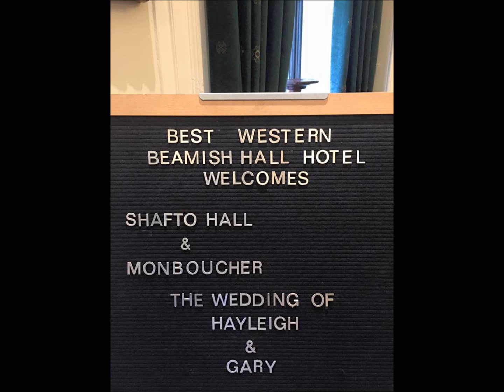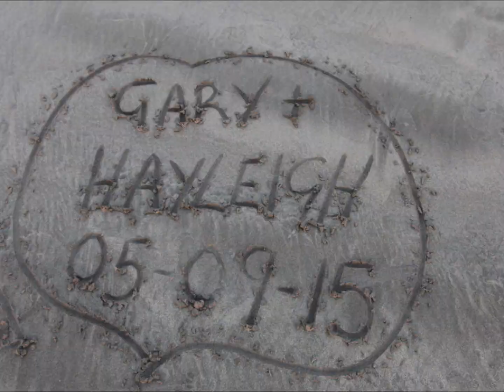VideoMontage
Happy One week anniversary. miss you two so much